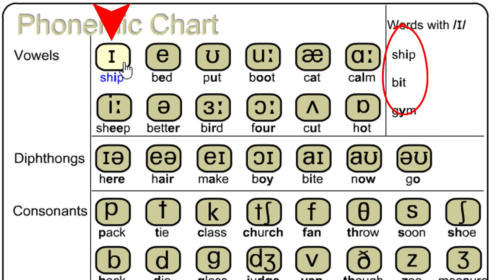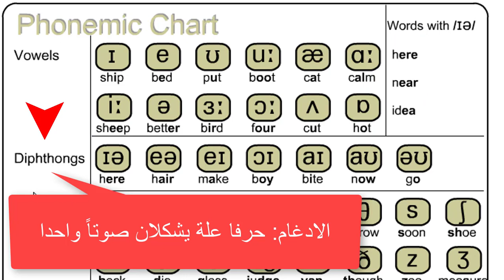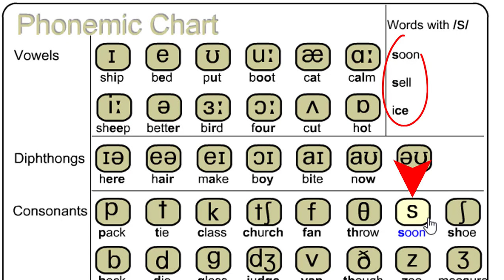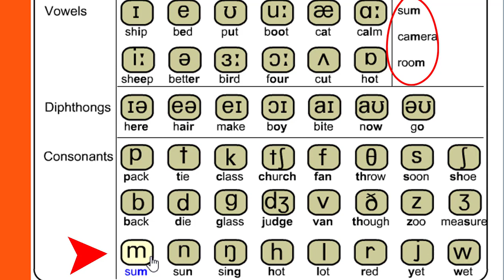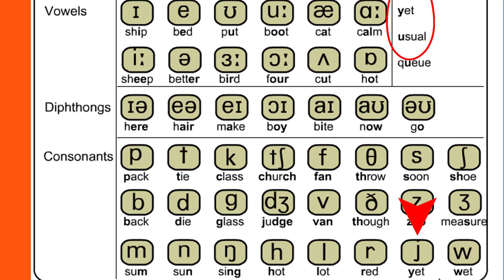الاصوات والرموز الصوتية